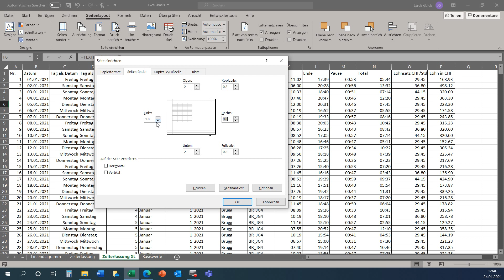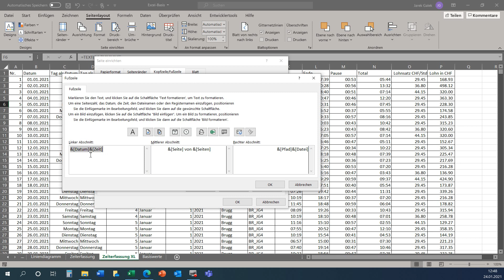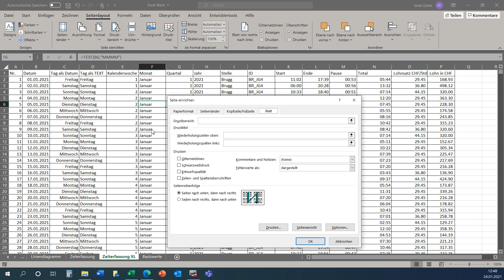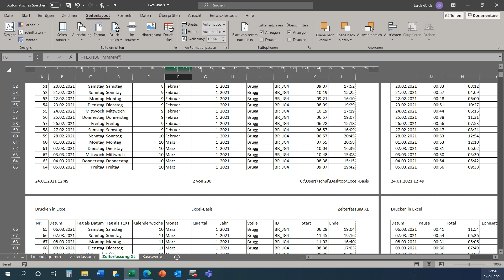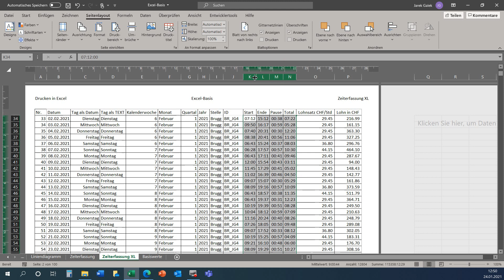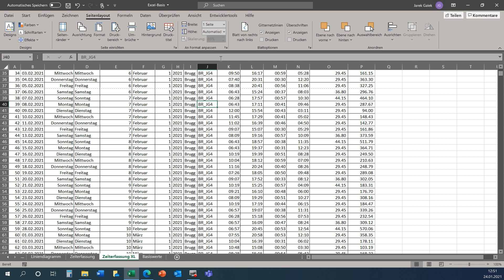25, Excel Basis, Seite einrichten, Inhalte skalieren, Seitenränder, Kopfzeile, Fusszeile, Inhalte sk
In diesem Schritt schauen wir Folgendes an:
• Seite einrichten,
• Inhalte skalieren,
• Seitenränder,
• Kopfzeile, Fusszeile, Pfad einfügen,
• Druckbereich,
• Drucktitel.

Natürlich in Microsoft Excel.

Falls Sie die Übungsdatei brauchen, melden Sie sich via Kommentare, ich maile sie Ihnen gerne.

Die Inhalte gehören zu unseren Excel-Basis Kursen, welche wir u.a. in Aarau im Rahmen von arbeitsmarktlichen Massnahmen monatlich anbieten, online oder vor Ort.